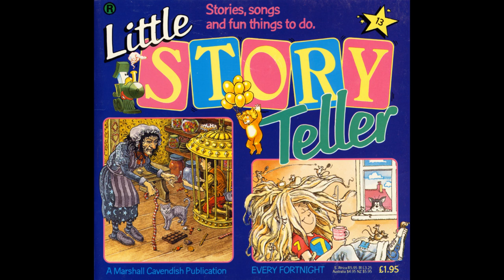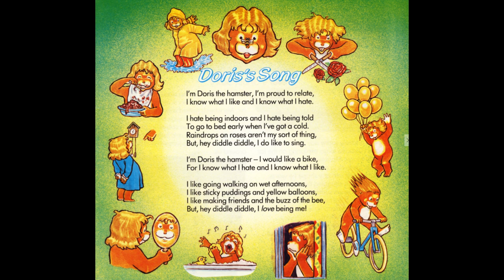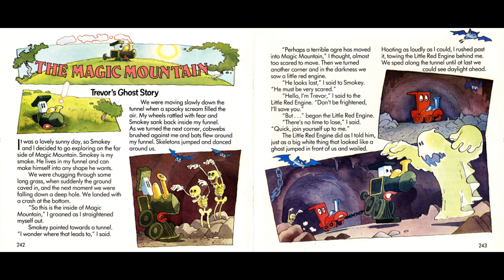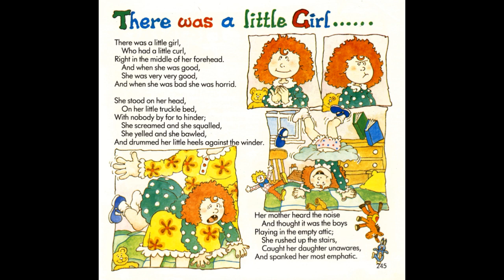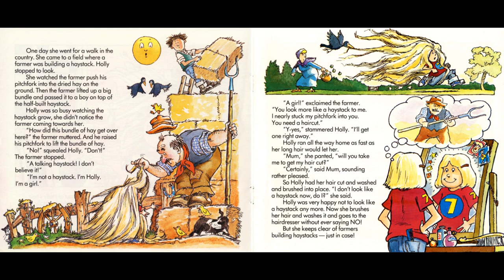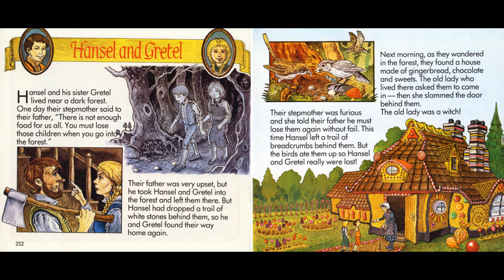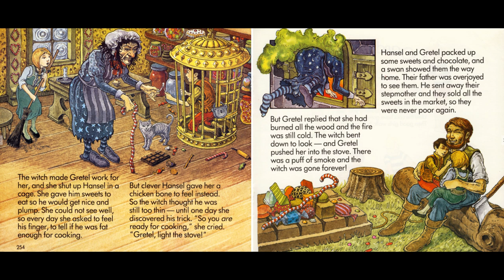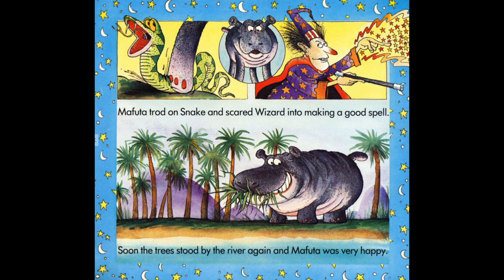Little Story Teller - Tape 13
Doris's Song - 0:23
Trevor's Ghost Story - 3:07
There Was a Little Girl - 6:48
Holly's Hairy Haystack - 8:06
If I Were an Apple - 12:01
Ding-Dong Bell - 13:26
Hansel and Gretel - 14:41
Do and Don't - 21:50
The Wicked Wizard - 22:59